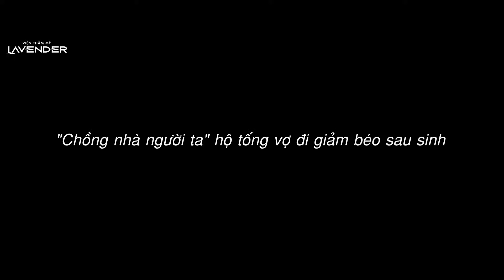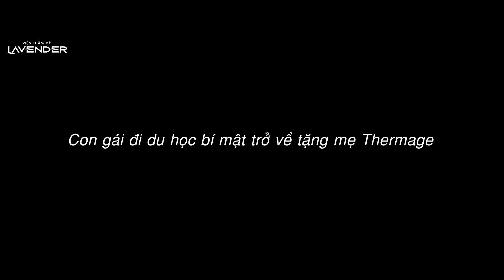Hot trend 8/3 2019: Chồng và người yêu soái ca tặng chị em loạt liệu trình làm đẹp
Không phải hoa hồng hay chocolate như mọi năm, năm nay chồng, người yêu soái ca đã mang đến bất ngờ ngày 8/3 cho chị em bằng những món quà có 102: liệu trình tắm trắng, giảm béo, trẻ hóa da...

Nếu chồng mình hay người yêu mình không được như “nhà người ta”, các chị em cũng đừng vội buồn vì đã có Lavender tặng chị em những món quà yêu thương:
+ Ưu đãi kép: giảm giá lên đến 50%++ các dịch vụ
+ Đồng thời tặng các set quà tặng giá trị lên đến 8 triệu đồng

Vừa được đi làm đẹp lại vừa nhận thêm quà, còn gì thích hơn !

HỆ THỐNG VIỆN THẨM MỸ LAVENDER

🏥 Hà Nội - 19 Điện Biên Phủ - Quận Ba Đình
🏥 Tp. HCM - 33 -35 Bà Huyện Thanh Quan - Phường 6 - Quận 3